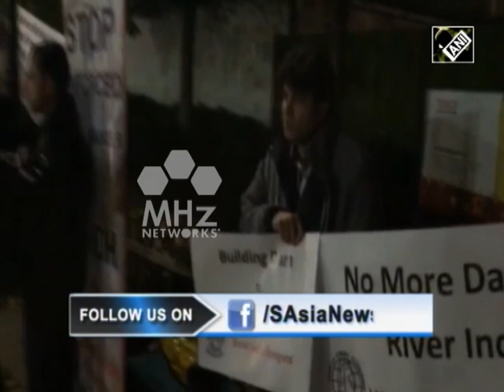Pakistan News - Chief Justice of Pakistan faces protest by Sindhi activists in London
Sindhi, Baloch and Kashmiri activists recently held a protest in London expressing their concerns over construction of mega dams by Pakistan on the Indus River. The activists blamed Pakistan of aggressively pursuing construction of the projects on river Indus without any consideration of rights of indigenous Sindhi people and the environment.